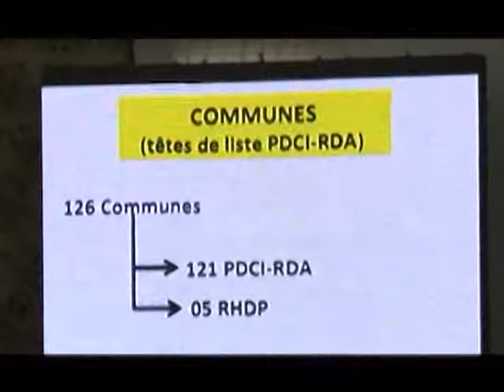Réunion du bureau politique du Pdci-Rda à la maison du parti à Cocody